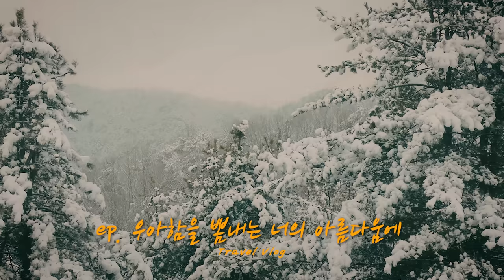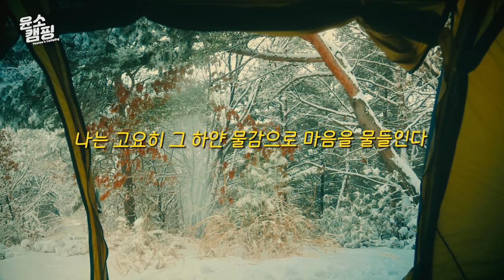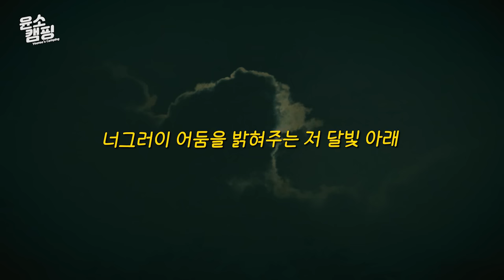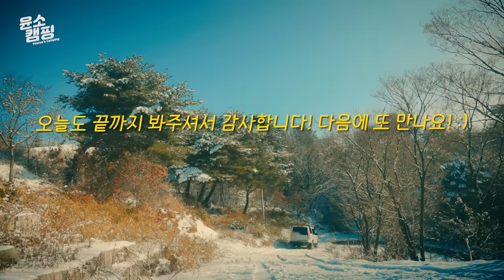SUB) 폭설에 사람 없는 고요한 숲에서 설중 캠핑ㅣ폭설캠핑ㅣ동계 캠핑ㅣ차박세팅ㅣ차박캠핑ㅣ랜드로버 디스커버리4 차박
이번엔 폭설이 내린 어느 고요한 숲으로 캠핑 다녀왔어요

너무 아름다웠던 상고대와 눈밭에 눈 호강했던 시간이었답니다☺❄

즐거운 설 연휴 보내시길 바랄게요! 😊🙏

모두 겨울 안전 캠핑하시고 영상 끝까지 재미있게 봐주시면 감사하겠습니다! 🥰

*영상정보
자동차 - 랜드로버 디스커버리4 (Landrover discovery4)
텐트 - 미니멀웍스 브이하우스 M 탄 (Minimalworks)
헤비 다운 - 랩 익스페디션 다운 재킷 (Rab)
경량 다운 - 마운틴하드웨어 경량 다운 재킷 (Mountainhardwear)
니트 - 랄프로렌 케이블 니트 (Polo ralphlauren)
이너웨어 - 브린제 슈퍼써모 이너웨어 (Brynje)
비니 - 랩 니트 비니 (Rab)
다운 캡 - 피엘라벤 익스페디션 다운 히터 블랙 (Fjallraven)
다운 팬츠 -  랩 익스페디션 살로페트 우모바지 (Rab)
삭스 - 불스원 불키 양말 (bullsone)
부츠 - 쏘렐 티볼리2 하이 부츠 그레이 (Sorel)
발포매트 - 써머레스트 지라이트솔 (Thermarest)
동계 침낭 - 그루찌백 바이오포드다운 하이브리드 아이스 익스트림 180 (Gruezibag)
차량용 테이블 - 불스원 차량용 우드 테이블 (bullsone)
아이스박스 - 스탠리 어드벤처 아이스쿨러 화이트 (Stanley)
MSR 윈드버너 스토브 시스템 (MSR)
버너 -코베아 구이바다 (kovea)
랜턴 - 크레모아 아테나 램프 (Claymore)
랜턴 스탠드 - 크레모아 멀티파일 드라이버 (Claymore)
캠핑 랜턴 - 루메나 M3 멀티플 LED 랜턴 베이지 (Lumena)
난로 - 파세코 캠핑용 미니 난로 (Paseco)
주전자 - MSR 피카 티폿 주전자 (MSR)
텀블러 - 스타벅스 뉴턴 텀블러 (Starbucks)
의자 - 헬리녹스 체어원 핑크 (Helinox)
캠핑 망치 - MSR 스테이크해머 (MSR)